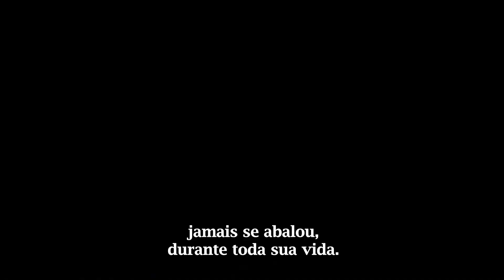Por que Joseph processou ao Doutor Philastus Hurlbut? (KnoWhy 616)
Agradecemos por juntar-se a nós na Central das Escrituras!
Esperamos que tenha apreciado o conteúdo, para ler o artigo completo em nosso website, clique aqui:

“KnoWhy”, um trocadilho em inglês que significa “Saiba o porquê”, é uma série de artigos e vídeos criados pela irmã Lynne Wilson, co-fundadora da Central das Escrituras, sobre dúvidas de leitores das escrituras.